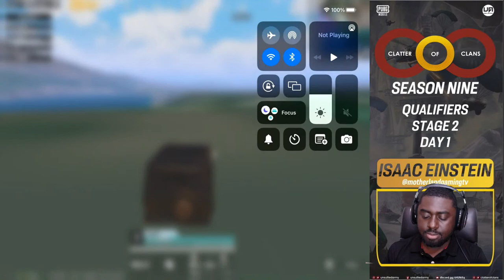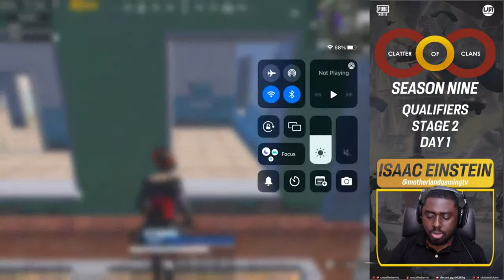EN] CLATTER OF CLANS SEASON NINE - QUALIFIERS | STAGE 2 | DAY 1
Clatter Of Clans is a Seasonal PUBG Mobile Tournament, initiated to promote African eSports.

CLATTER OF CLANS | SEASON NINE QUALIFIERS | STAGE TWO | GROUP A & B | TEAM SLOTS:

3. DEMENTED PRODIGY {đ}
4. TROPA MARIMBONDO {tmb}
5. JUSTPLAY {jʊsт}
6. LAST VENGEANCE {LV}
7. ICEDOUT GIRLS {ice}
8. HUNGRY 4 KILLS {H4K}
9. DARK NINJAS {DN}
10. BETA7S {B7}
11. UNDERDORGS {ỮĐ}
12. SECTOR 7 ESPORTS {S7}
13. DEMIZE ESPORTS {TD}
14. YOUR KILLER IS {YKI}
15. MEOW ESPORTS {meow}
16. DREAM TEAM {DT}
17. UNDISPUTED AFRICAN ESPORTS {uae}
18. MYTHIC SOULS {MYTHIC}
19. AFRICAN KILLERS E-SPORTS {AKS}
20. EXTREMISTS {X}

CLATTER OF CLANS | SEASON NINE QUALIFIERS | STAGE TWO | GROUP C & D | TEAM SLOTS:

3. KNOW GAMING {know}
4. TEAM HAIL {hail}
5. BLACK MEN {BLACK}
6. ATROX {atx}
7. TRY US ESPORTS {try}
8. RIO ESPORTS {re}
9. HELPING QUIT ADDICTION {HQA}
10. ART OF KILLING {aok}
11. FREE {Free}
12. THE KINGSMEN {亗}
13. THE PREDATORS ESPORTS {TP}
14. GREEDY 4 KILLS {g4k}
15. HIT AND RUN {run}
16. TITANS {ｲ}
17. FINAL VERDICT {FV}
18. SCAVENGERS {SCV}
19. SPREY {sp}
20. SPX BLUE SHARKS {SPX}

Connect! With Unsullied Army.